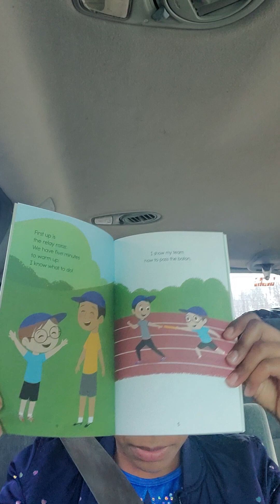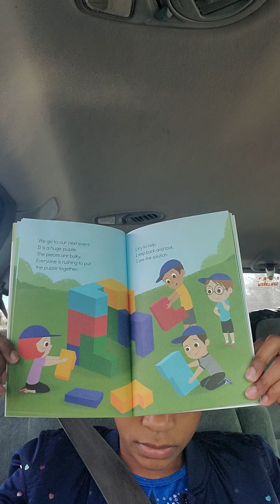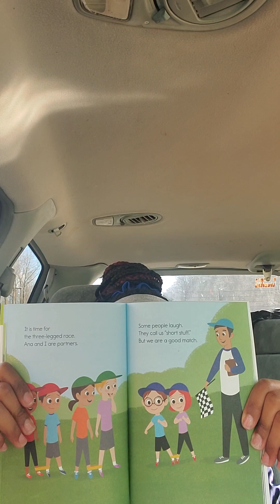I AM STRONG 💪🏾 😌